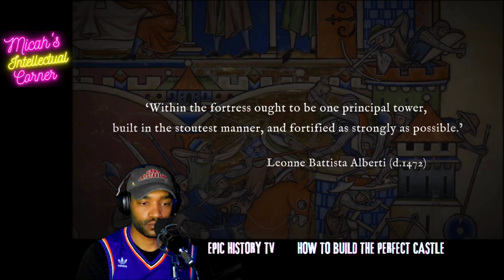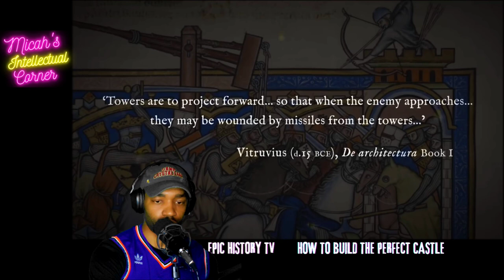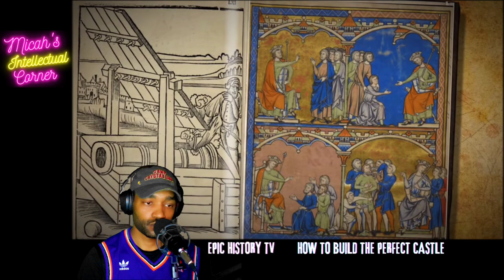Army Veteran Reacts to- How to Build the Perfect Castle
On today's History Reaction we're going to react to Epic History TV'S How to Build the Perfect Castle, and as always we'll be pausing to add our own commentary and facts.